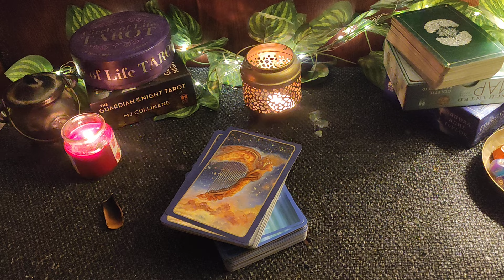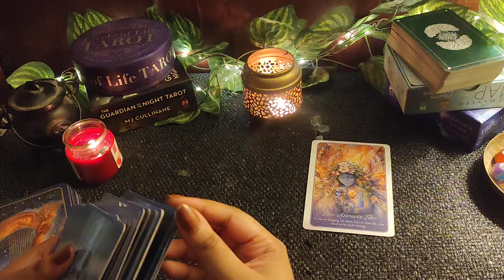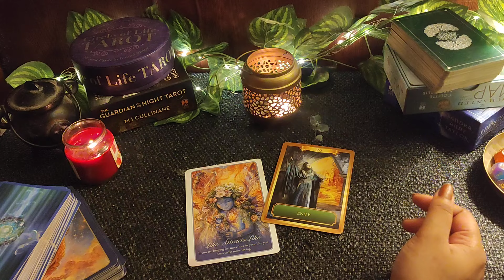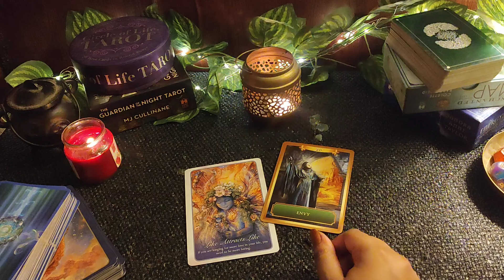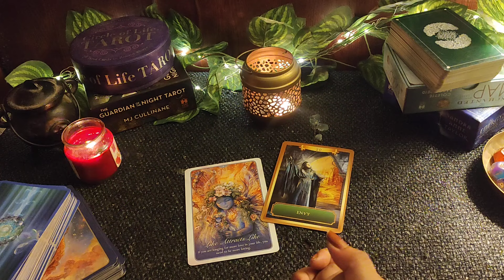SAGITTARIUS🍀 Aug’24 part 2 - धनु राशि - Hindi e